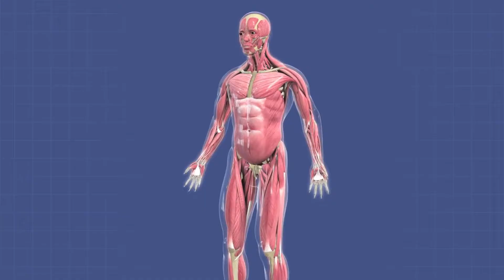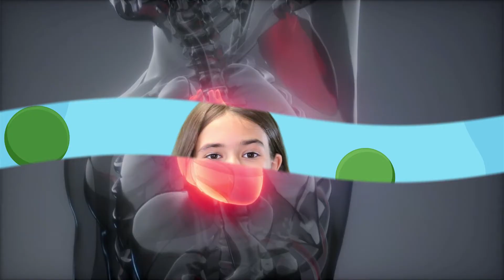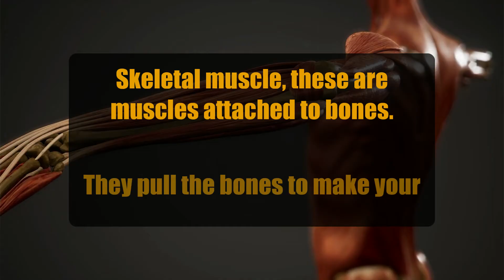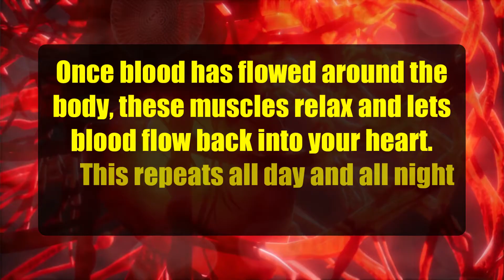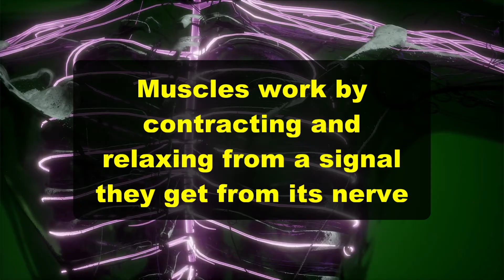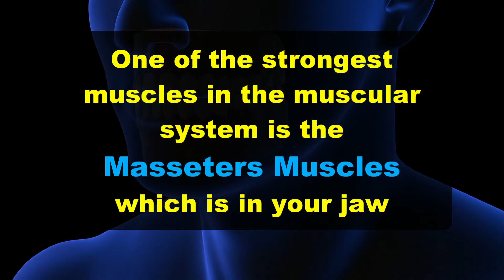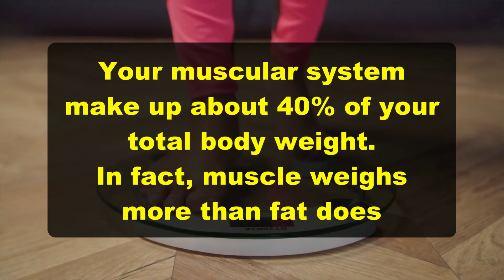The Muscular System for Kids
The Muscular System is a very important part of our body. Without the Muscular System, humans wouldn't be able to survive.

In this video we are going to teach you all about the muscular system, the different types of muscles in your body as well as what is the difference between voluntary and involuntary muscles.

Did you know there are muscles in your Muscular System that you don't even think about and they work automatically? Pretty cool right!